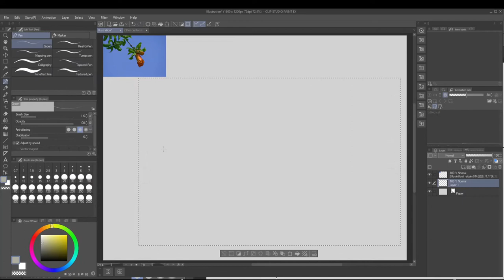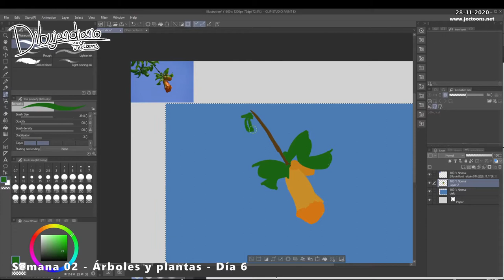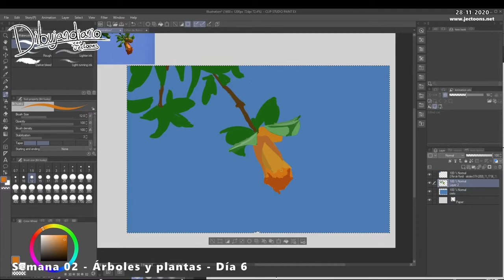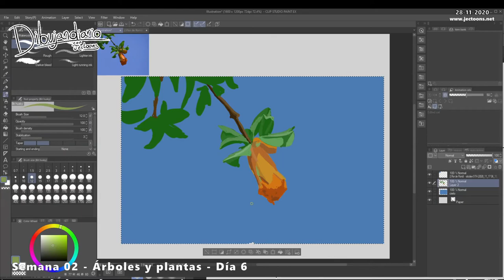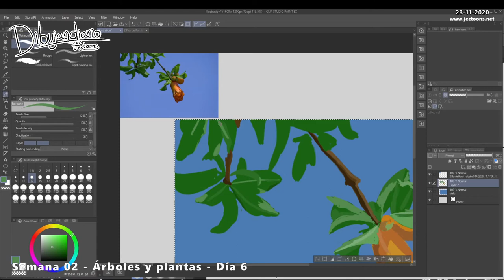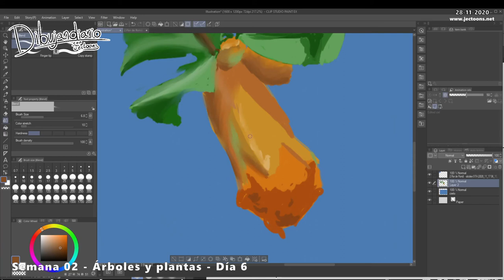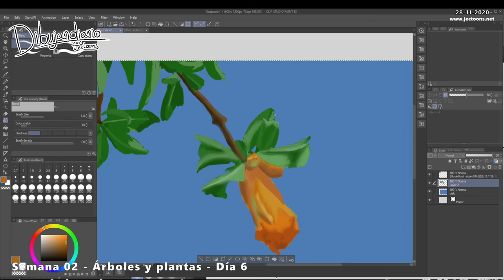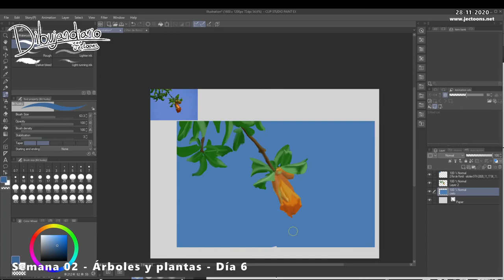Dibujandiario // S2-Árboles y plantas Día 6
Hoy sábado un speedpaint.
Gracias por estar. Siéntanse libres de dibujar conmigo.